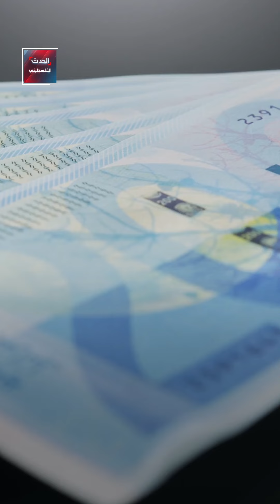ورقة الـ200 شيقل تثير حالة إرباك في السوق الفلسطينية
ورقة الـ200 شيقل تثير حالة إرباك في السوق الفلسطينية.. فما القصة؟